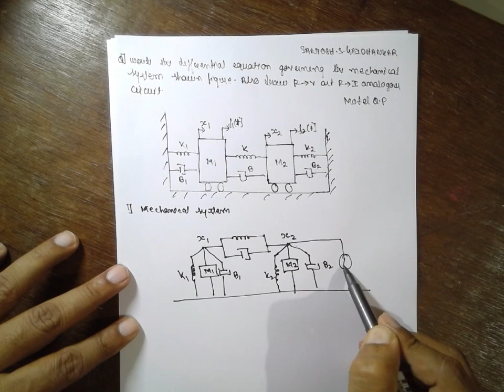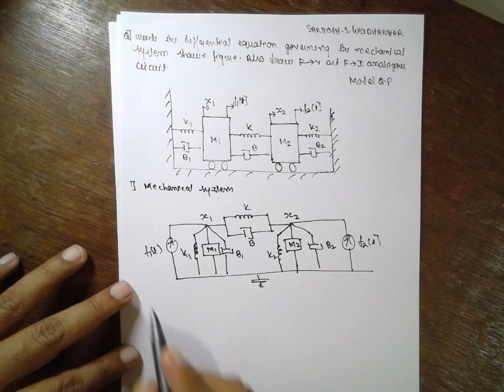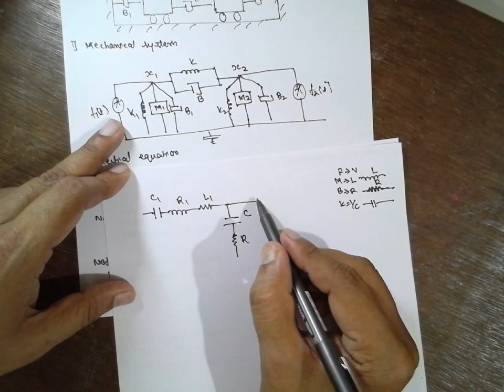control engg model